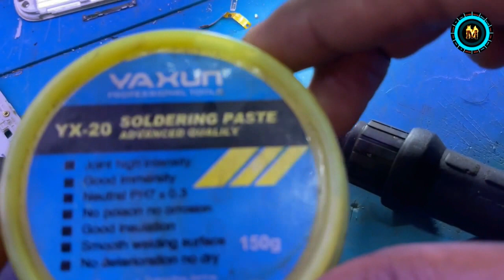Changing the Tick Buttons of Power Flex in Smart Mobile Phones | Sinhala